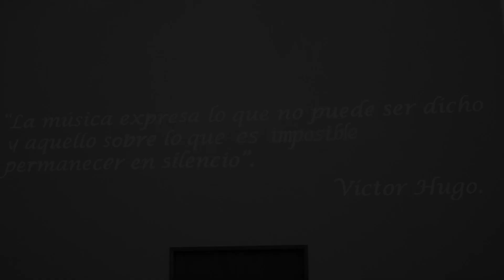Dinastina Diaz - Dia del músico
Video Reel para la Orquesta Dinastia Díaz.